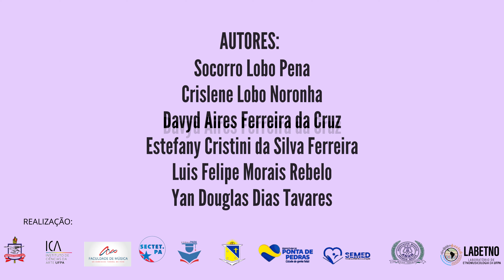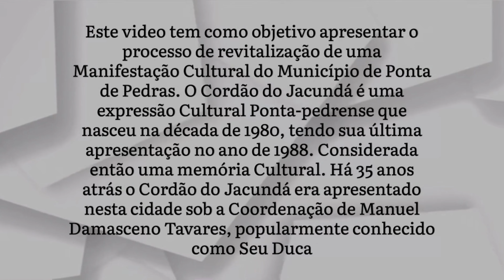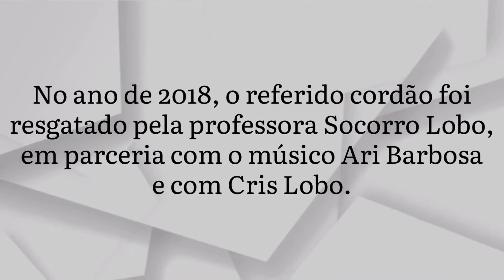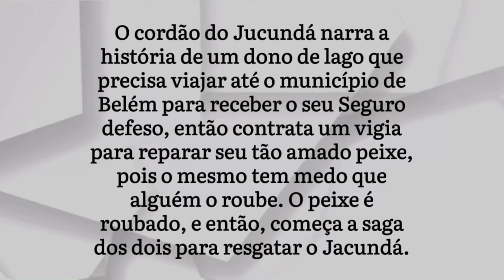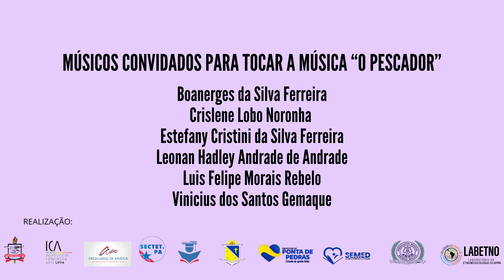CORDÃO DE JACUNDÁ - Projeto “Práticas Musicais no Pará”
Produção Audiovisual apresentado como trabalho final da Disciplina de sociologia da música

Turma de licenciatura em música 2022
Programa forma Pará
Município de Ponta de Pedras

Projeto “Práticas Musicais no Pará”: coordenação: Sônia Moraes Chada

Autores: Socorro Lobo Pena,  Crislene Lobo Noronha, Davyd Aires Ferreira da Cruz, Estefany Cristini da Silva Ferreira, Luis Felipe Morais Rebelo, Yan Douglas Dias Tavares

Coordenação Artística/Labetno: Líliam Barros Cohen, Sônia Moraes Chada, Adriana Couceiro, Jucélia Estumano

Revisão final: Tirsa Moraes